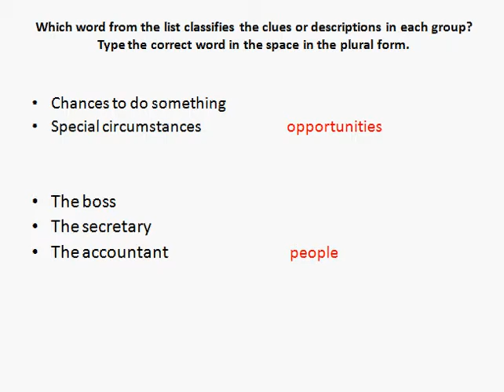S requirements III